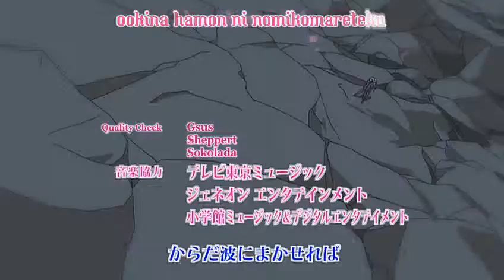Hayate no Gotoku Opening Ger sub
Copyright by Shopro